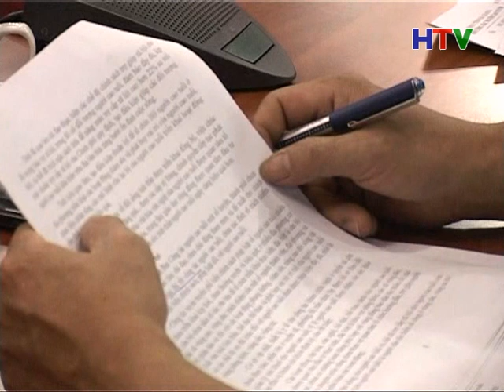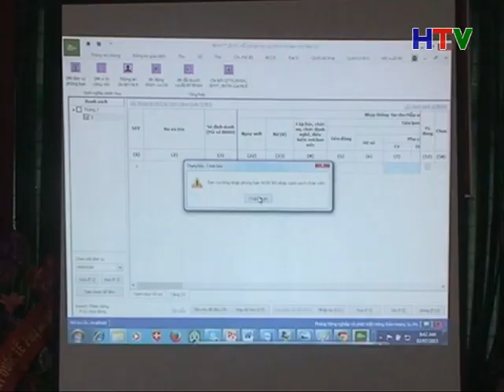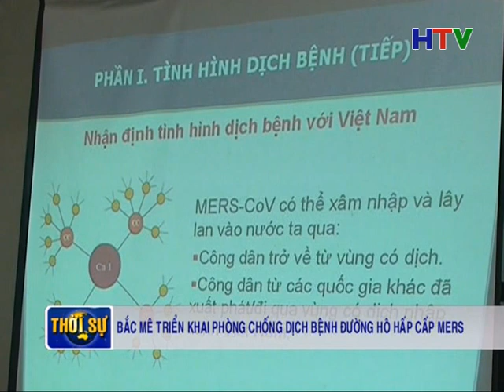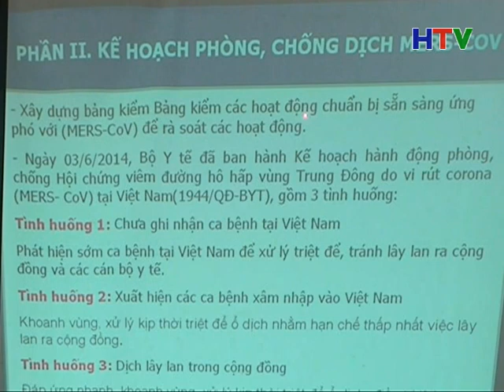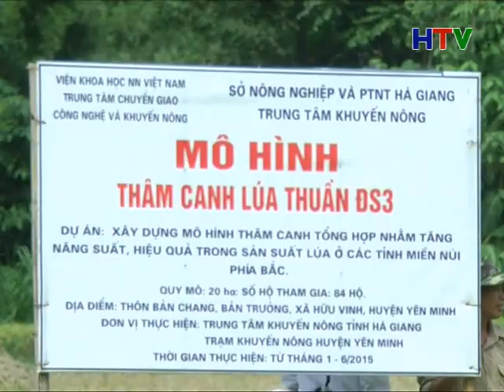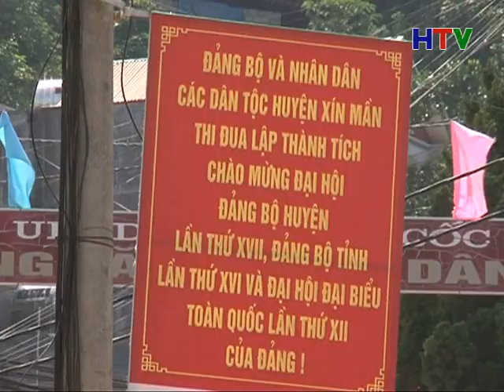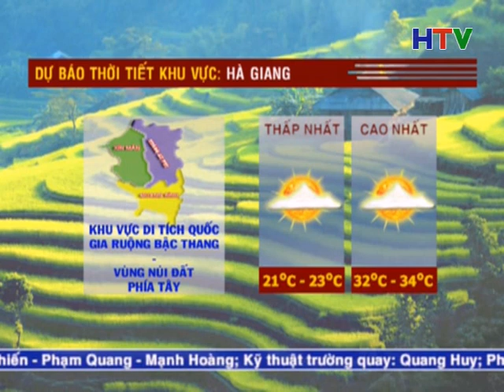THOI SU TRUA 9 7